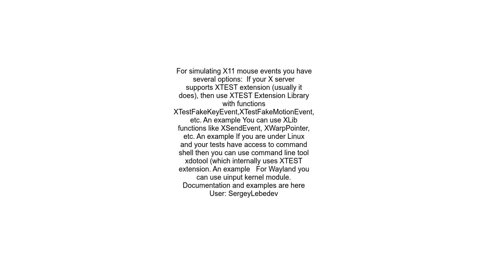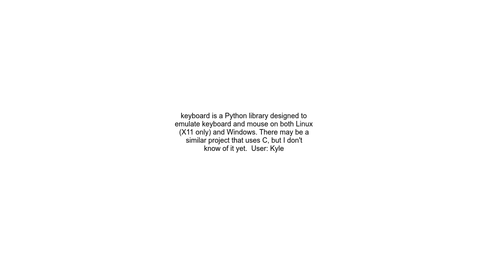Simulating mouse and keyboard input on Wayland and X11